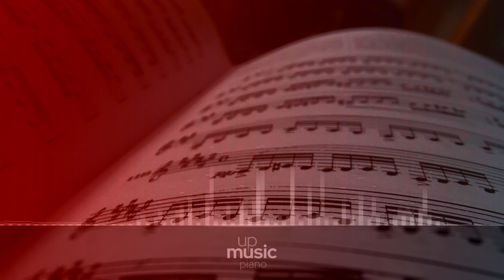Ed Sheeran & Justin Bieber - I Don't Care, by @KatherineCordova ∙ upmusic ∙ piano